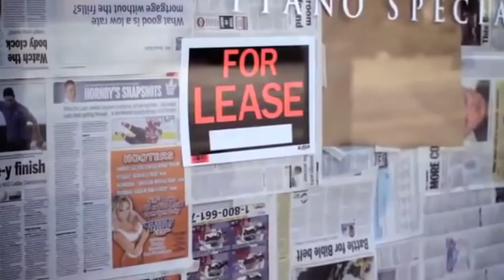Interview With Darrelle London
BestFan TV host Nairisha Batada chats with Darrelle London during her visit in Toronto. She talks about her new album and how she performed on a ferris wheel. Check it out!

Edited by:
Peter Raimundo

Directors of Photography:
Peter Raimundo & Devante Burey

Producer:
Vanessa Francone

Location: Hugh's Room, Toronto